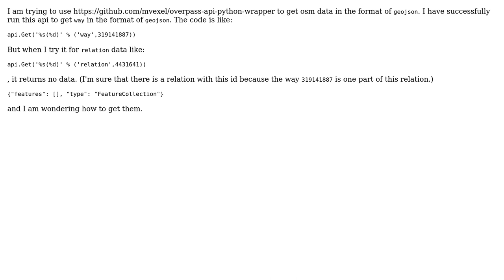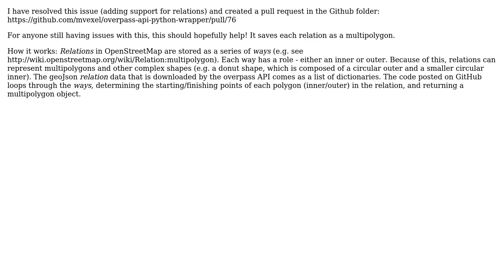GIS: Getting geojson data of relations by overpass in Python? (2 Solutions!!)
GIS: Getting geojson data of relations by overpass in Python?

With thanks & praise to God, and with thanks to the many people who have made this project possible! | Content (except music & images) licensed under CC BY-SA | Music | Images & others | With thanks to user Tim Williams user PolyGeo user natsuapo user mmd and the Stack Exchange Network Trademarks are property of their respective owners. You are responsible for your own actions.